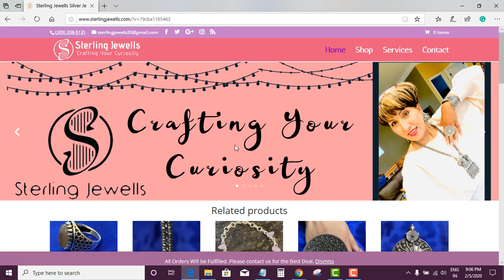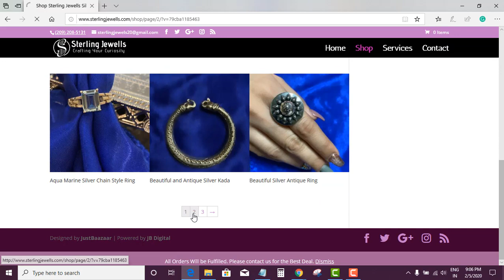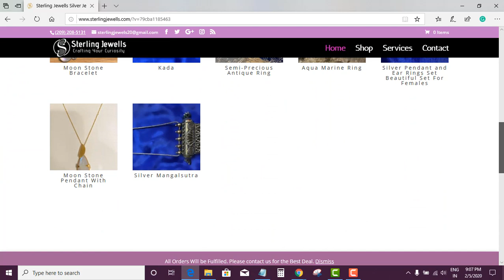Sterling Jewells Website Look Feb 5 2020